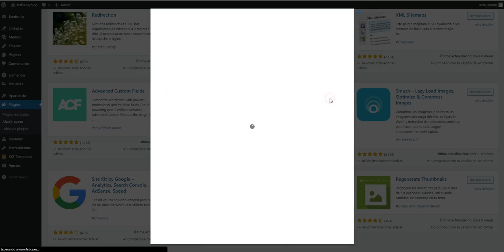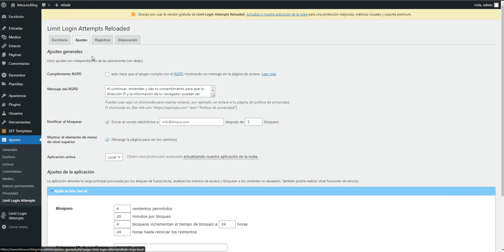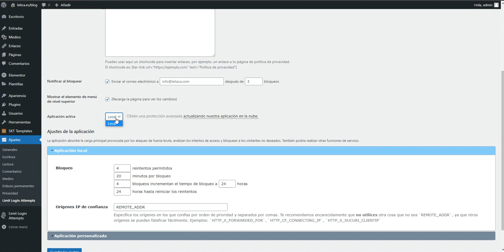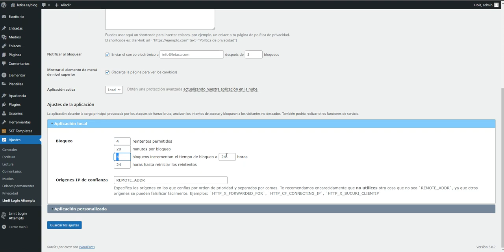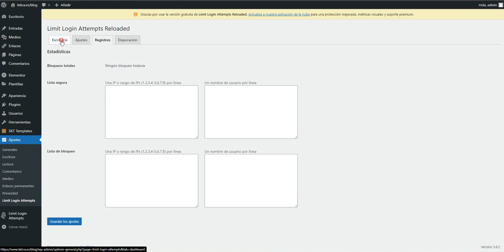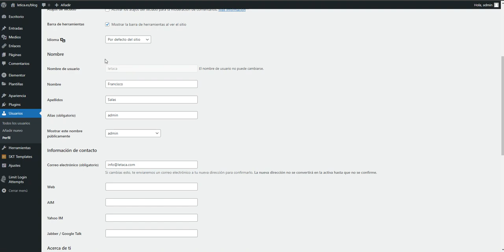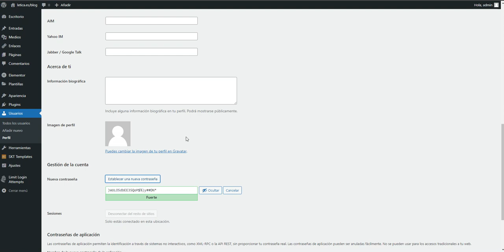🇪🇸 limit login attempts reloaded wordpress Tutorial 🇪🇸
🇪🇸 Hazlo fácil con Letaca, protege tu web ante ataques de fuerza BRUTA, la seguridad a llegado a Letaca y te la enseñaremos de 1ª mano. 🇪🇸

Bienvenid@ a nuestro Canal.
Nuestro trabajo, hacerte la vida más fácil, ¿Necesitas vídeo sobre..?. Pídelo y lo subiremos.

Si has llegado leyendo hasta aquí perteneces al 0.5%, COMENTA con un 🐦junto a tu petición/feedback.

+++Comentarios+++
Nos encantará saber que dudas tenéis para así subir vídeos a medida de vuestras necesidades, podéis también comentar sobre lo que apetezca.

Gracias, sin vosotr@s nada de esto sería posible.

Vídeo nuevo todos los días a las 09:00